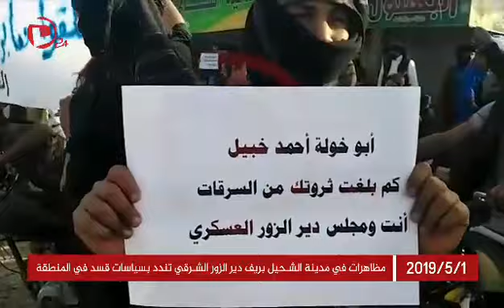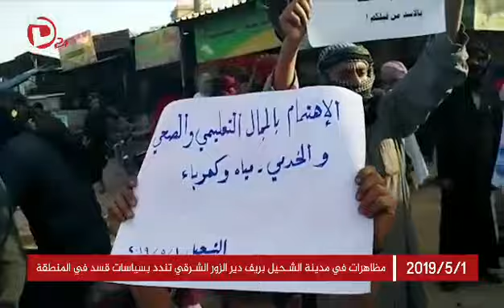مظاهرات في مدينة الشحيل بريف ديرالزور الشرقي تندد بسياسات قسد في المنطقة